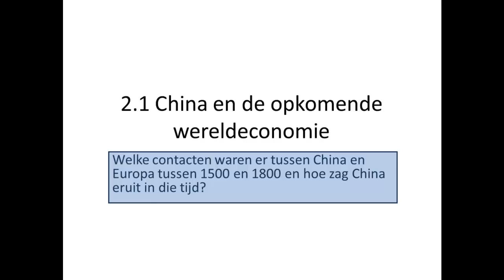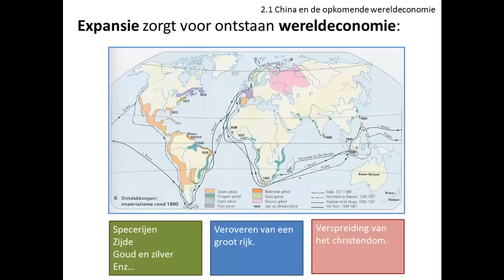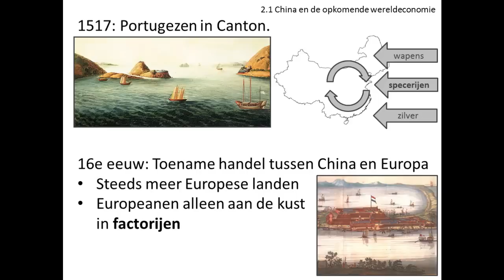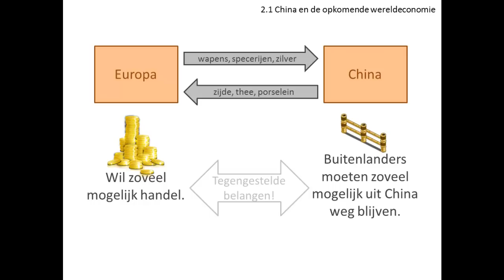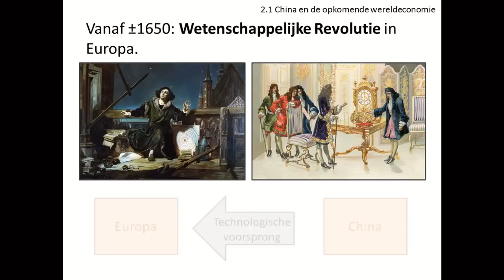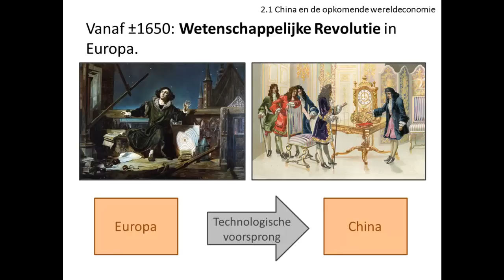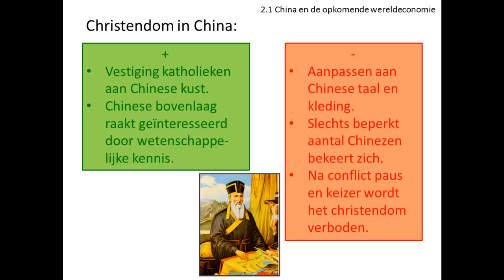2.1 China en de opkomende wereldeconomie (China en Europa - Geschiedeniswerkplaats)